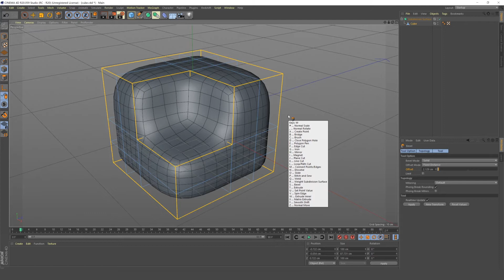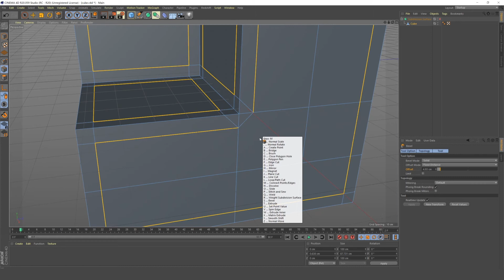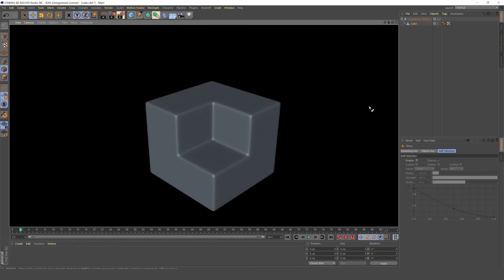Select Your Edges Super Quick | A Cinema 4D Modeling Quick Tip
A 3D modeling tip on how to quickly select all your edges in Cinema 4D. No more clicking every single edge individually to select them! [Hint: Its the Phong Break Selection Tool.] Once we learn about the Phong Break Selection tool, I'll talk a little about beveling, too.